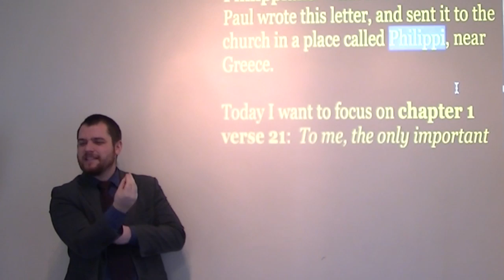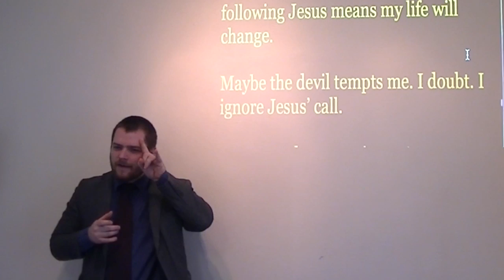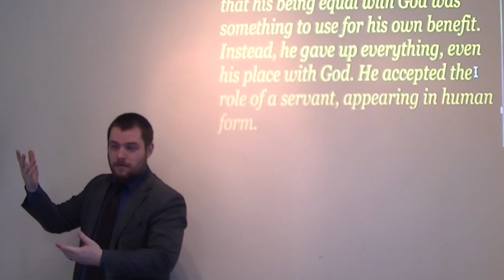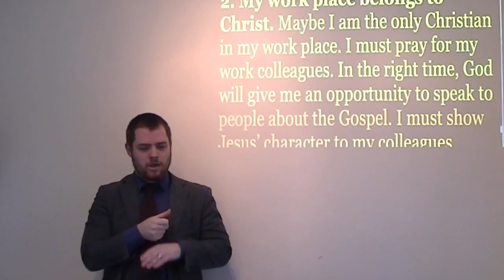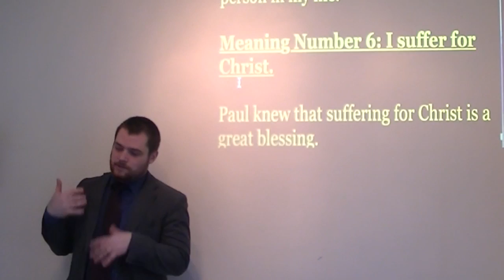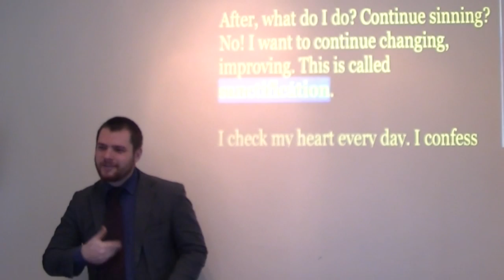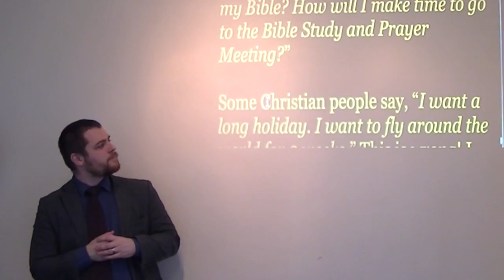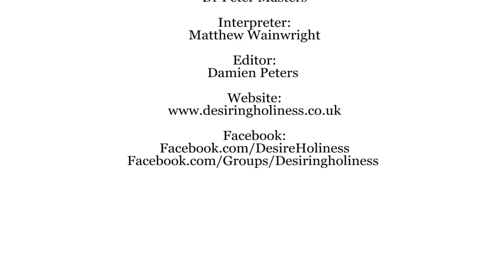Living for Christ (BSL Interpreter)